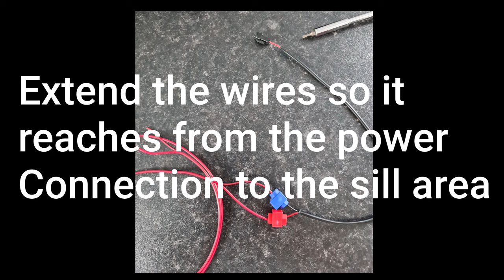2011 Peugeot RCZ LED Door Sill Install - AoonuAuto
LED Door Sill detailed Install Tutorial for 2011 Peugeot RCZ

95% model available, outstanding brightness, vehicle operated, hardwire, and directly adhered to the doorsteps or door sills. Far more gorgeous and sick kit compare to the OEM door sills!